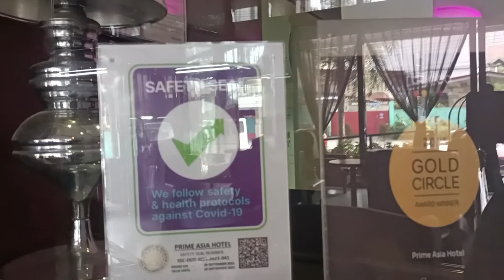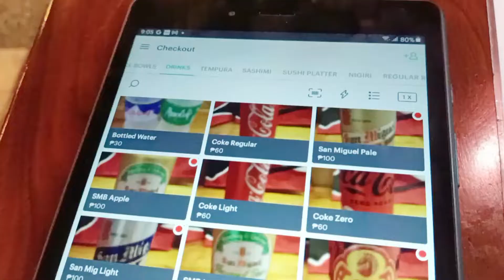CHARLES 6TH BIRTHDAY PART 2 | STAYCATION PRIME ASIA HOTEL + UNLIMITED JAPANESE FOOD🇯🇵🍜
Hello BeautEYZ. 🥰🥰🥰

*For better quality Please watch in HD 1080p*

"Nothing compares to the joy of being a mommy! Join me, and my awesome family  as we go an adventures, try out food and stuff, and so much more! I'm also a professional make up artist so expect to see reviews and tutorials on this channel.

Good Vibes and Positive Vibes only Friends.

Also Follow me on LYKA APP